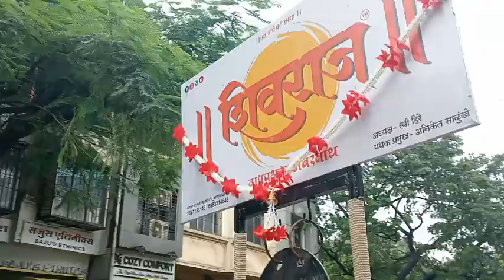ulhanagar cha vighnaharta ka aagman 2024 Bappa aagman